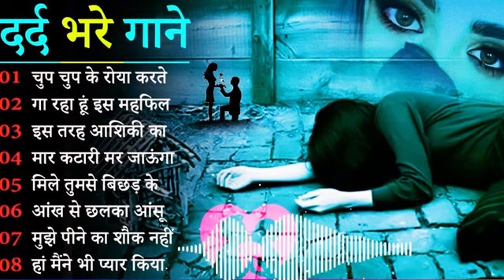❤️90s_Evergreen_Song 💘💘 lI Sadabahargane II Hindi songs II Best of bollywood♥️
Song: Dil Kho Gaya (Mujhe Neend Na Aaye)
Singer: Anuradha Paudwal, Udit Narayan
Music Director: Anand-Milind
Lyrics: Sameer

Song: Dum Duma Dum
Music Director: Anand-Milind
Lyrics: Sameer

Song: Khambe Jaisi Khadi Hai
Singer: Udit Narayan
Music Director: Anand-Milind
Lyrics: Sameer

Song: Humne Ghar Chhoda Hai
Singer: Sadhana Sargam, Udit Narayan
Music Director : Anand-Milind
Lyrics: Sameer

Song: 0 Priya Priya
Singer : Anuradha Paudwal, Suresh Wadkar
Music Director : Anand-Milind
Lyrics: Sameer

Song: Saansein Teri Chalti Rahe (Sad)
Singer : Sadhana Sargam
Music Director: Anand-Milind
Lyrics: SameerSong: Dil Kho Gaya (Mujhe Neend Na
Aaye)
Music Director: Anand-Milind
Lyrics: Sameer

Music Director: Anand-Milind
Lyrics: Sameer

Music Director : Anand-Milind
Lyrics: Sameer

Song: Hum Pyar Karne Wale
Music Director : Anand-Milind
Lyrics: Sameer
Music Director : Anand-Milind
Lyrics: Sameer

Singer: Sadhana Sargam
Music Director: Anand-Milind
Aaye)
Music Director: Anand-Milind
Lyrics: Sameer

Music Director: Anand-Milind
Lyrics: Sameer

Singer: Udit Narayan
Music Director: Anand-Milind
Lyrics: Sameer

Music Director : Anand-Milind
Lyrics: Sameer

Music Director : Anand-Milind
Lyrics: Sameer

Music Director : Anand-Milind
Lyrics: Sameer

Singer: Sadhana Sargam
Music Director: Anand-Milind
Aaye)
Music Director: Anand-Milind
Lyrics: Sameer

Music Director: Anand-Milind
Lyrics: Sameer

Singer: Udit Narayan
Music Director: Anand-Milind
Lyrics: Sameer

Music Director : Anand-Milind
Lyrics: Sameer

Music Director : Anand-Milind
Lyrics: Sameer

Music Director : Anand-Milind
Lyrics: Sameer

Singer: Sadhana Sargam
Music Director: Anand-Milind
Lyrics: Sameer

90s_Evergreen_Song 💘💘 Il Sadabahar gane ll Hindi
songs ll Best of bollywood